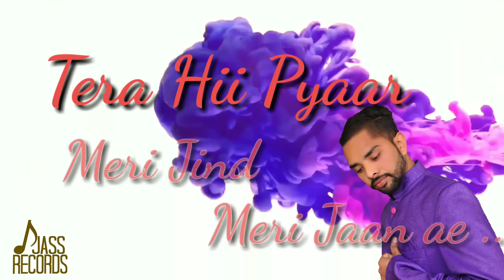Teri Heer | ( Full Song) | Veeru Sahota’S | Punjabi Songs 2019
Teri Heer | ( Full Song) | Veeru Sahota  | Punjabi Songs 2019 | Jass Records

Title | Teri Heer

Singer | Veeru Sahota

 Lyrics | Naresh Kumar

Music | Varinder Bhullar

Poster | Jaideep Singh